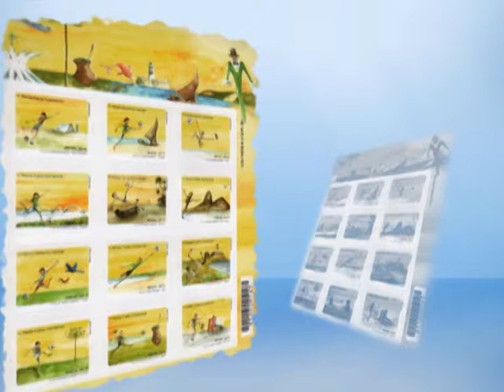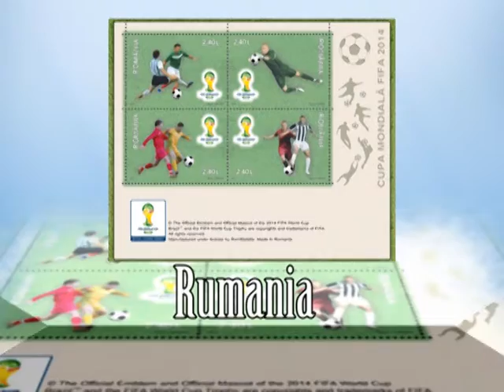FIFA WORLD CUP BRAZIL 2014 - STAMPS; KAMPIONATI BOTEROR I FUTBOLLIT BRAZIL 2014 - PULLAT E POSTES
Pullat e postes qe u krijuan enkas per Kampionatin Boteror te Futbollit, Brazil 2014...
Song: Pitbull & Jennifer Lopez - We Are One (Ole Ola) [The Official 2014 FIFA World Cup Song]